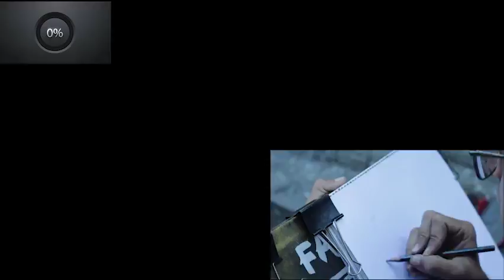अन्तर्वार्ता लिन आएका पत्रकारकै अनुहारको चित्र कोरेर सबैको वाह वाही पाउँदै चित्रकार Ashok Thapaliya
Editor  : Dhurba Giri
Interviewer :Trilok Sharma
Cameraman/ Video editor: Homenath Bhandari / Yubarna Poudel